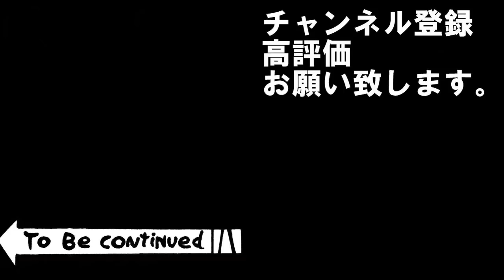「超級反董卓連合・劉備平原編」第１話三國志14実況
悪人は吊るして二百叩きの劉備軍の誓い
・捕えた悪人は許さないスタイル
・提案採用禁止
・投石台禁止
・なるべく親愛同志で戦う

処断登用の記録（固有）